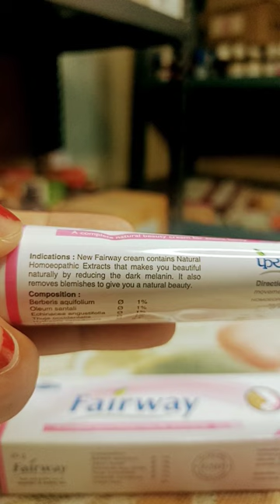Fairway Cream.a complete natural beauty cream#shorts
Chehre per Kali Parat jam Jana ,muhase se hone wale Daag dhabbe, Need ki Kami se Aankhon Ke Niche Kale ghere Banna aur Anya Chehre Se Judi samasya Jo aapke Soundarya ko kam karti hai in sabhi ko theek kar tvacha Ka prakratik santulan banaye rakhne Mein madadgar ye cream ho sakti hai Chehre ko glowing aur chamakdar banane ke liye yah Kafi kifayati cream hai .